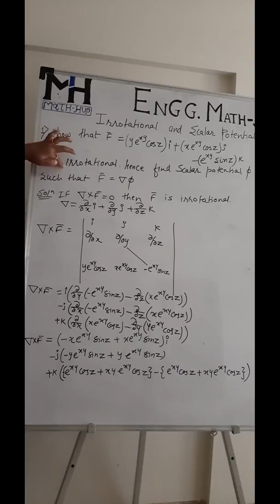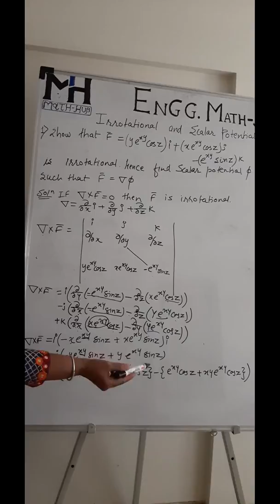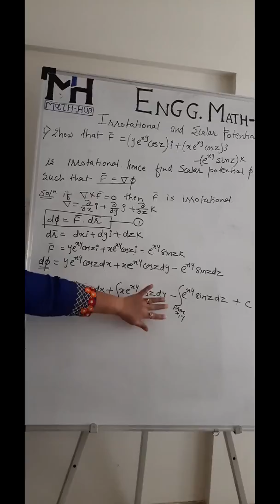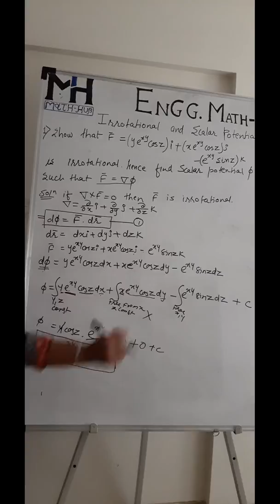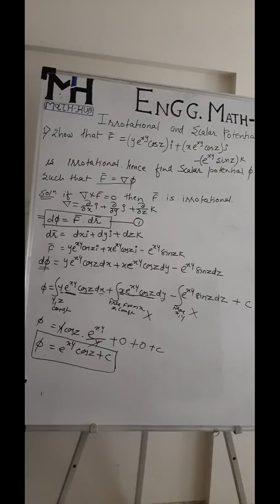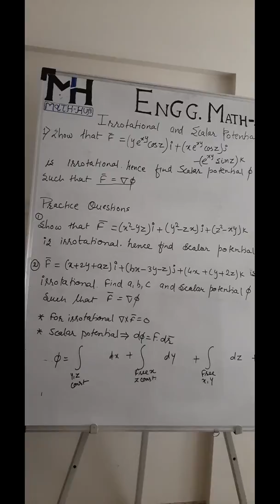#9-Irrotational Vector Field with Scalar Potential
In this video, you will learn how to show that vector field is irrotational and how to determine scalar potential.